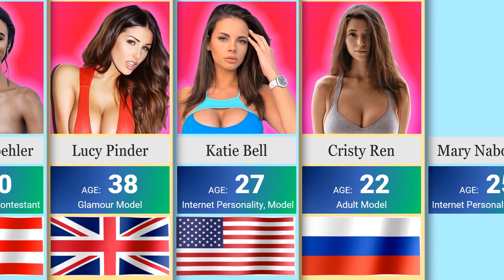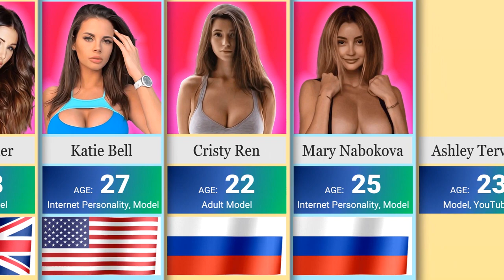Stunning Brown-Eyed Super Models and Bombshell Stars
Experience the irresistible allure of brown-eyed beauty as we showcase stunning super models and sizzling stars who captivate with their sensual charm and striking looks. Dive into a world where elegance meets desire, featuring some of the most enchanting and iconic brown-eyed figures.